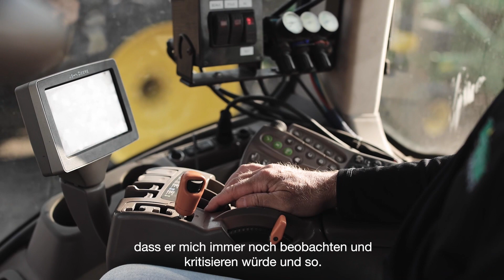ThinkingInGenerations: Ryberg Farm, Amerika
Brian hat den Familienbetrieb Ende der 1990er-Jahre von seinem Vater übernommen. Er war sich unsicher, ob das reibungslos funktionieren würde. Doch sein Vater hat ihm die Entscheidungen vollständig übergeben. Das sei, so betont er, nie ein Problem für ihn gewesen. Brian will diese Erfahrung nun bald an seinen Neffen weitergeben. Chris arbeitet bereits seit 12 Jahren für Brian und wird mittelfristig übernehmen. Der Hof wird auch weiterhin in Familienhand bleiben.